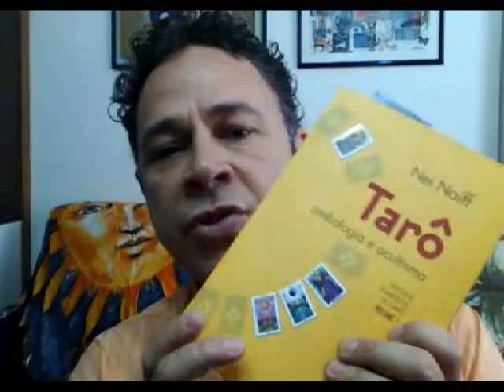(72) Sucesso e Fortuna pelo Tarot - Nei Naiff, Kimon e João Caldeira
Como é atingível o Sucesso e a Fortuna pelo Tarot... ou como é possível encarar o tema do Sucesso e da Furtuna quando usamos o Tarot. Esta é a questão abordada nesta conversa entre os tarólogos Nei Naiff, Kimon e João Caldeira. Uma conversa entre 2 continentes, 2 países - Brasil e Portugal.